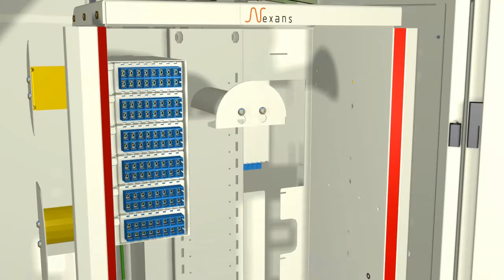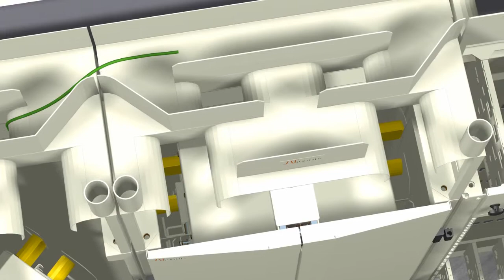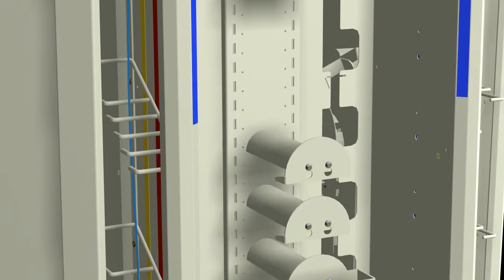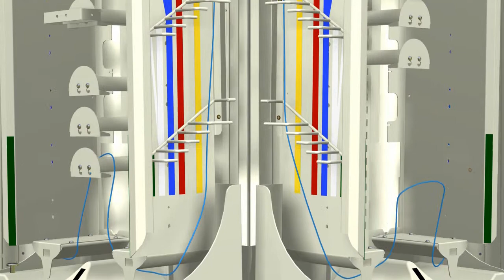N3S - Nexans Space Saving Solution